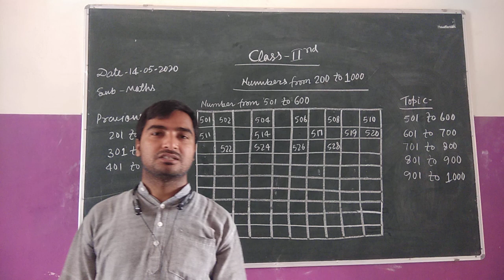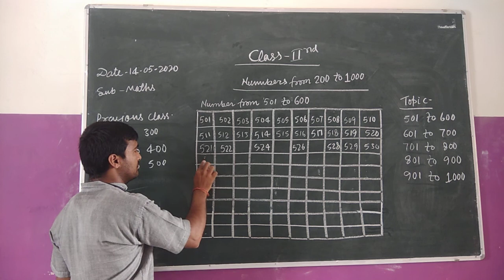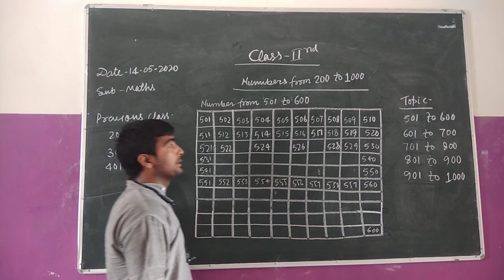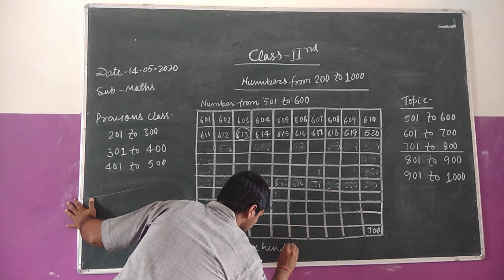The BVV 👩‍💻 Math of class 2